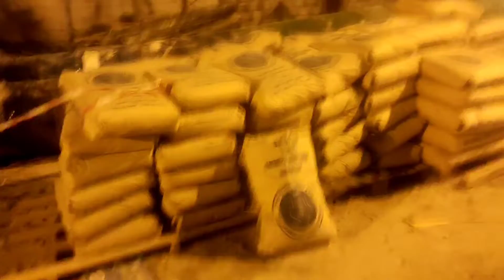KUWAIT IS BEAUTIFUL PLACE TO WORK